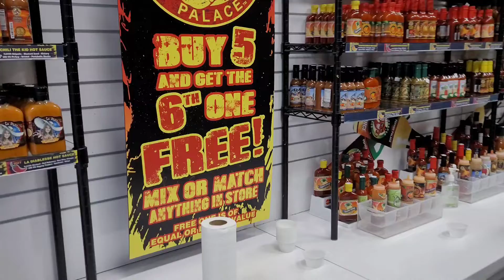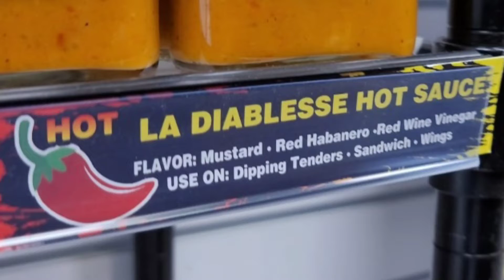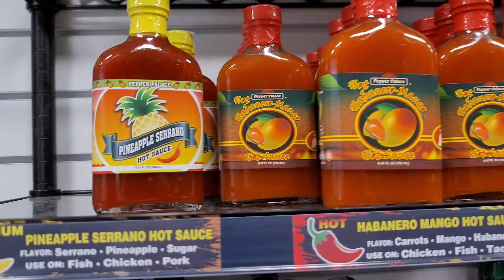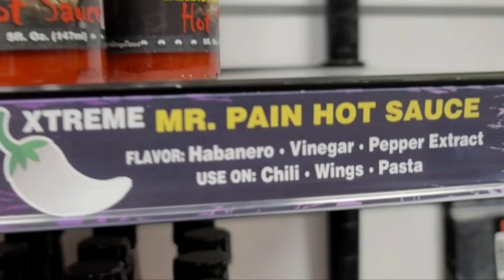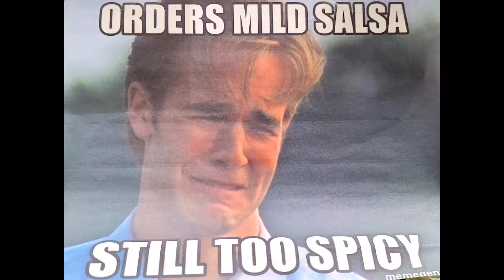The Pepper Palace at The Mall Of America 🌶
Stopped out @ The Pepper Palace in The Mall Yesterday 🔥
Sampled alot of heat, & settled on Purchasing the Sweeter Reaper Hot Sauce for $19.99 🌶
Definitely want to come back soon and take advantage of that buy 5th get the 6th Free deal !
Had alot of fun doing this, have to come back to film when the mall is not as busy

Special Thanks to : The Pepper Palace for letting us Film our experience!

Thanks to my Friend Bryan ( @penny_pincher_co ) for trying some heat with us 🔥
He is in the pre-production stage of starting a YouTube channel on here as well,

And ringing the bell for notifications of New Content 🛎

& Game with us on on PS4 @CarbsAndCurbs 🎮

Support your Local Local